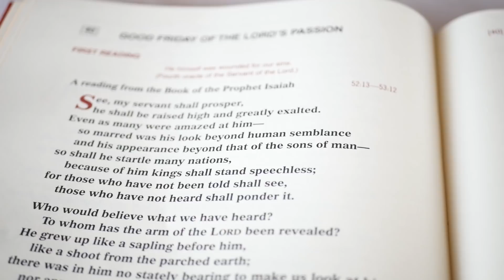Santa Catalina Catholic Church - Good Friday: Celebration of Lord's Passion - 4/10/20